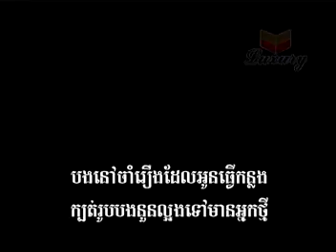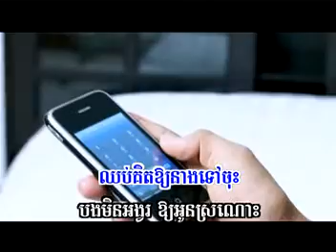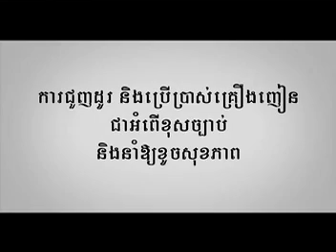Chum Lyno: Bang men ang vor.